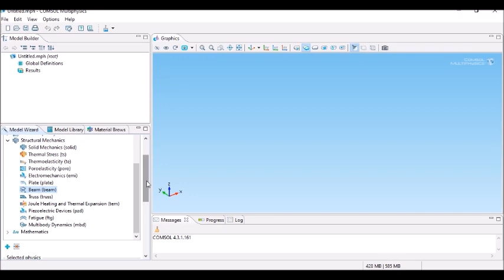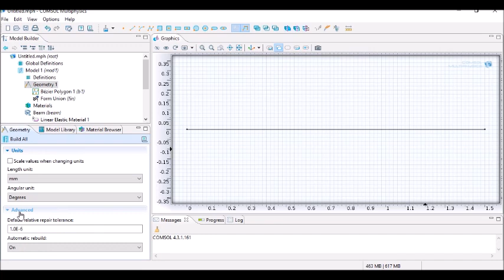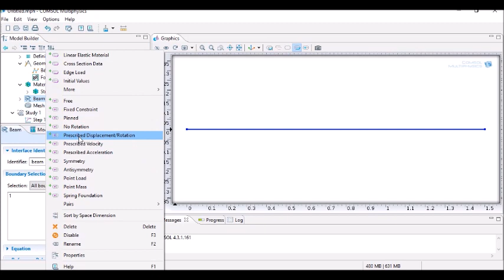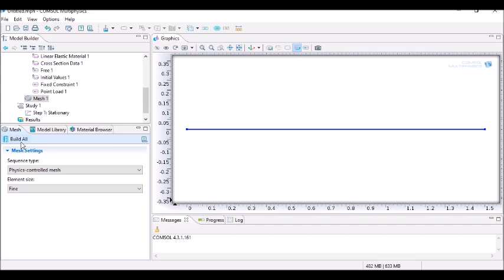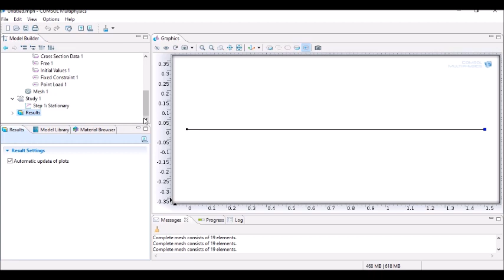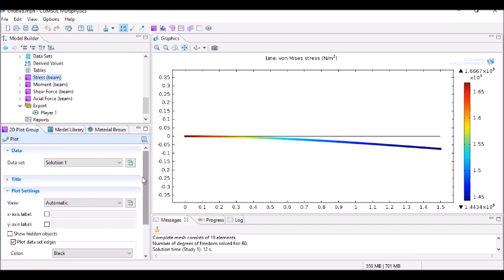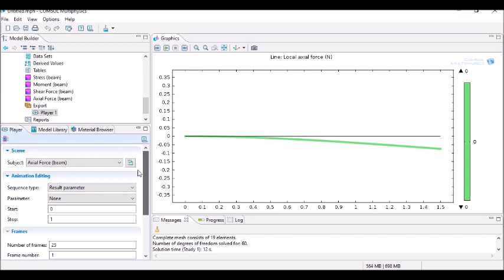2D Beam Analysis in COMSOL:02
2D Beam Analysis in COMSOL
# For all kinds of 3D file and simulation file go to mechanicalanalysis101.blogspot.com